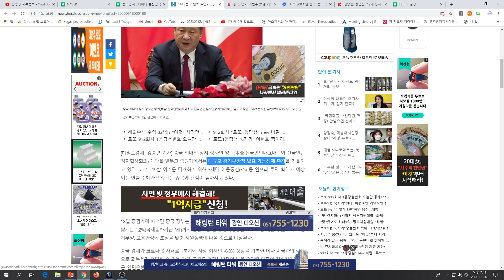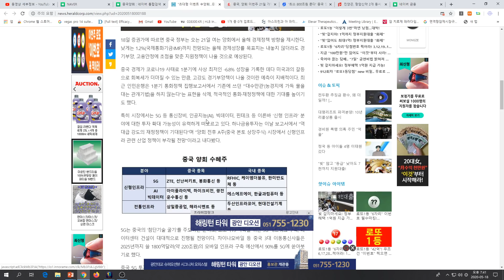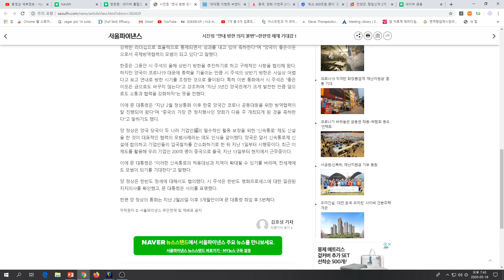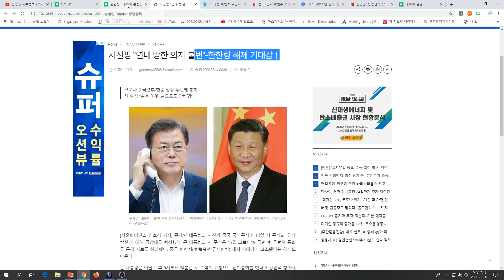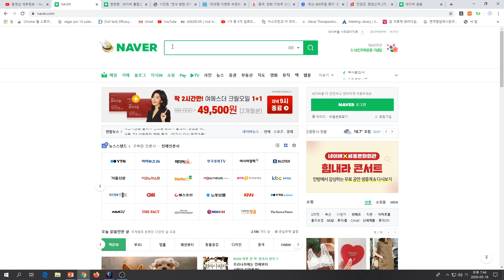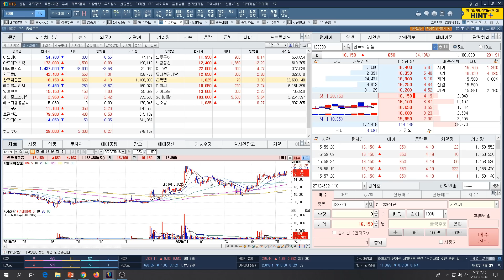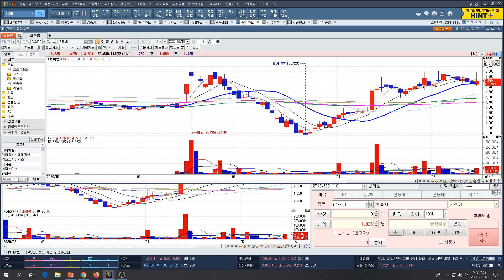[주식투자]5/19일 중국 양회 기대감관련 차트상 위치좋은 중소형주 2선